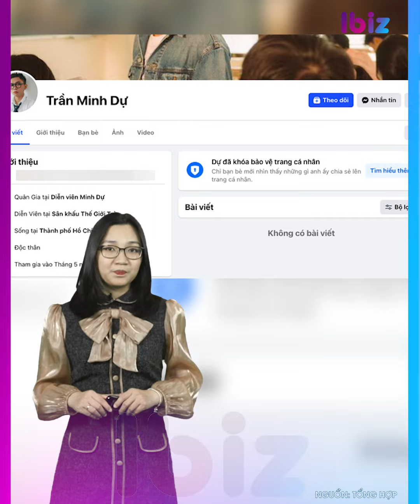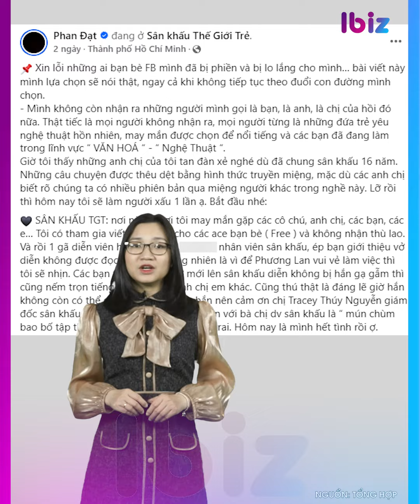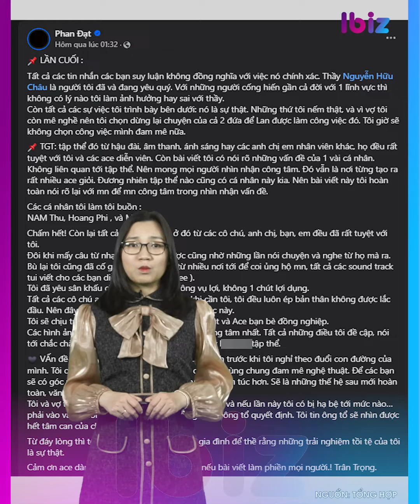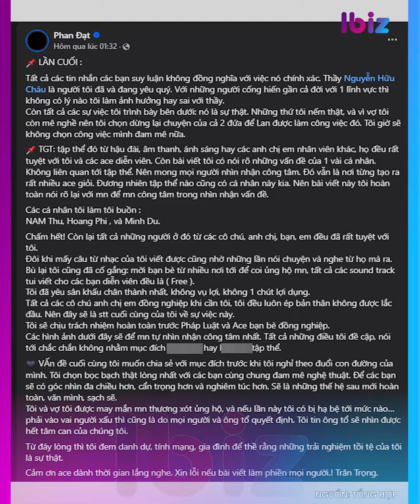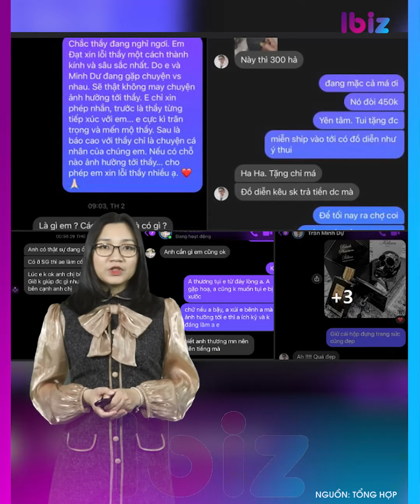Thu Trang lên tiếng bênh vực Minh Dự giữa drama với Phan Đạt